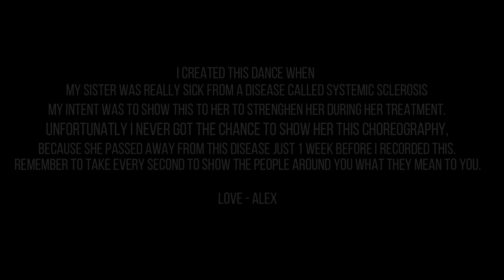This woman's work - Alex Solo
A choreography I did years ago for my sister.